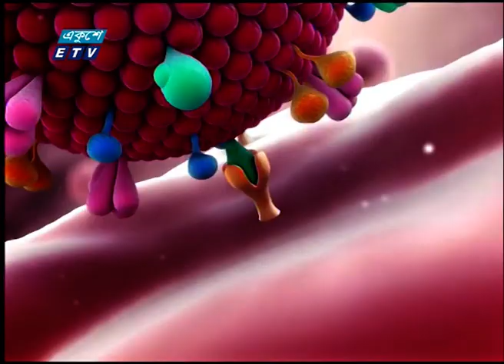করোনাঃ সংক্রমণ প্রতিরোধ পরিকল্পনার আহবান | ETV News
প্যাকেজের বিষয়: করোনাঃ সংক্রমণ প্রতিরোধ পরিকল্পনার আহবান
প্রতিবেদক: মফিউর রহমান
নতুন করে আর কোনো দেশে করোনা ভাইরাস ছড়ায়নি বলে জানিয়েছে বশ্ব স্বাস্থ্য সংস্থা। দুপুরে স্বাস্থ্য অধিদপ্তরে আইইডিসিআর আয়োজিত সংবাদ সম্মেলনে এ কথা জানান প্রতিষ্ঠানটির পরিচালক অধ্যাপক ডা. মীরজাদী সেব্রিনা ফ্লোরা। সংক্রামক রোগ প্রতিরোধে আরো স্বক্ষমতা অর্জনে দীর্ঘমেয়াদী পরিকল্পনা হাতে নিতে বিশ্ব স্বাস্থ্য সংস্থা ও বিশ্বব্যাংকের প্রতি আহ্বান জানিয়েছে বাংলাদেশ।  করোনা প্রতিরোধ বিষয়ক এক আলোচনা সভা শেষে এ কথা বলে, স্বাস্থ্য অধিদপ্তরের মহা পরিচালক অধ্যাপক ডাক্তার আবুল কালাম আজাদ।
করোনা ভাইরাসে চিনে আক্রান্তের সংখ্যা বেড়ে ৭১ হাজার হলেও বিশ্বে আর নতুন কোন দেশে এর সংক্রমন ছড়ায়নি বলে জানিয়েছেন স্বাস্থ্য অধিদপ্তরের রোগতত্ত্ব, রোগ নিয়ন্ত্রণ ও গবেষণা কেন্দ্র-আইইডিসিআর-এর পরিচালক অধ্যাপক ডা. মীরজাদী সেব্রিনা ফ্লোরা। রাজধানীর আইইডিসিআর এ আয়োজিত সংবাদ সম্মেলনে তিনি আরো বলেন, দেশে এ পর্যন্ত তিনজন চীনা নাগরিকসহ ৭২ জনের নমুনা পরীক্ষা করা হয়েছে। তাদের কারো শরীরেই করোনা ভাইরাসে উপস্থিতি পাওয়া যায়নি।
সিংগাপুরেও যে ৫ জন বাংলাদেশী আক্রান্ত হয়েছে তারা ভালো আছেন বলেও জানিয়েছেন তিনি।
এদিকে রাজধানীর বিএমআরসি ভবনে করোনা প্রতিরোধে ভবিষৎ করনীয় শীর্ষক গোল টেবিল বৈঠকের আয়োজন করে বাংলাদেশ চিকিৎসা গবেষণা পরিষদ। এতে অংশ নেয় সরকারের সংশ্লিষ্ট বিভিন্ন মন্ত্রনালয় ও বিভাগের প্রতিনিধিরা।
আলোচনা শেষে স্বাস্থ্য অধিদপ্তরের মহা পরিচালক সাংবাদিকদের বলেন, দক্ষিন এশিয়ার কোন দেশের হাসপাতালই সংক্রমন ব্যাধি প্রতিরোধে পুরোপুরি স্বক্ষম নয়। এ স্বক্ষমতা অর্জনে বিশ্বব্যাংক ও বিশ্ব স্বস্থ্য সংস্থাকে দীর্ঘ মেয়াদী পরিকল্পনা হাতে নেয়ার আহ্বান জানানো হয়েছে বলে জানান তিনি।
ইতো মধ্যেই বাংলাদেশে করোনা প্রতিরোধে সব রকম ব্যবস্থা নেয়া হয়েছে বলেও জানান স্বাস্থ্য অধিদপ্তরের মহা পরিচালক।